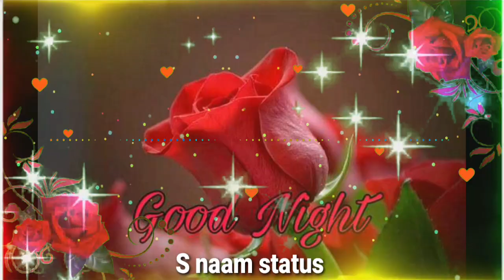s Name love status / s name status / s Name images /s letter whatsapp status / s name song status